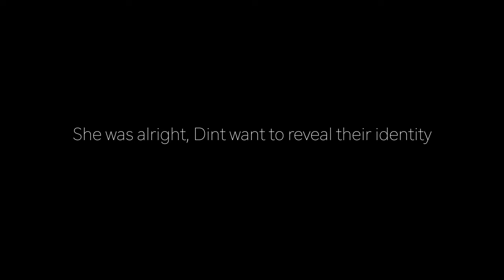LAST DAY ON YOUTUBE ? WHY NO VLOGS? |TELUGU MOTOVLOG | ASHIK SABU | SABUSPEC